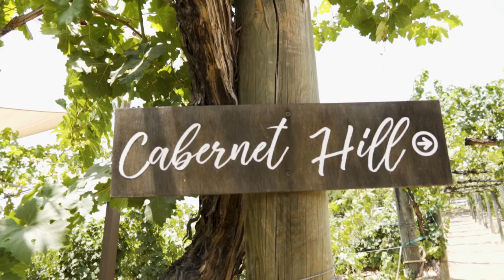Sneak Peak Tiffany & Matt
Wedding of Tiffany & Matt at Wilson Creek Winery.